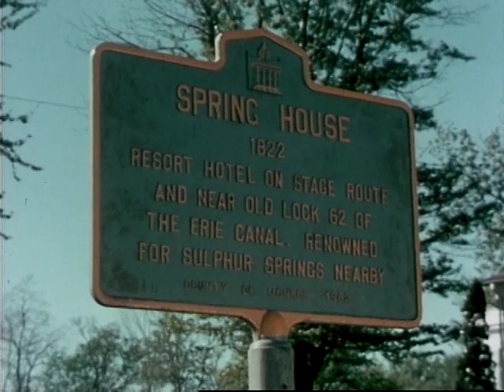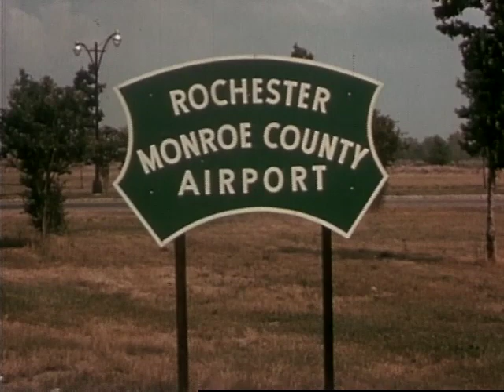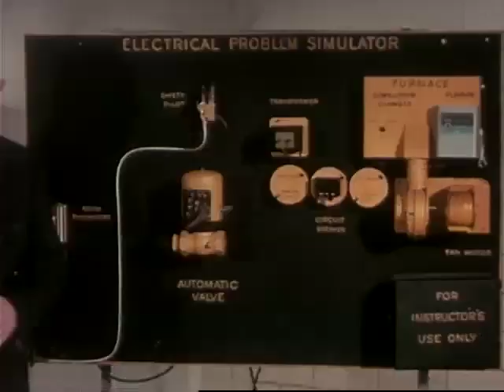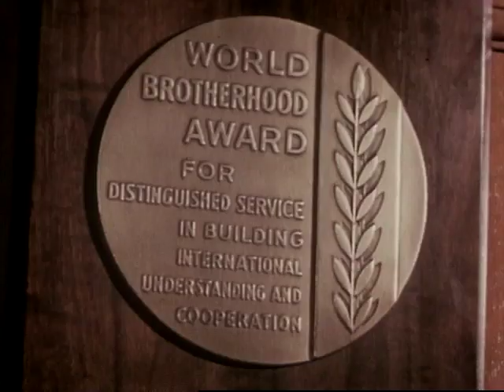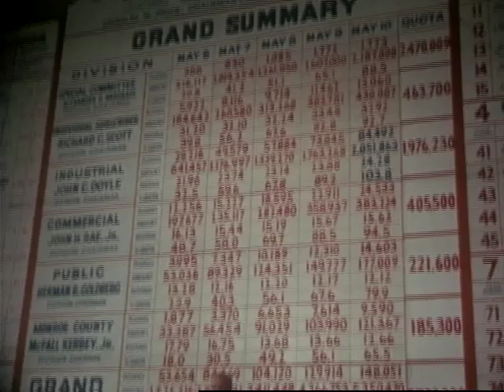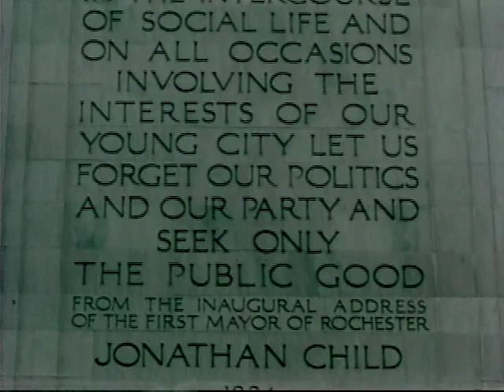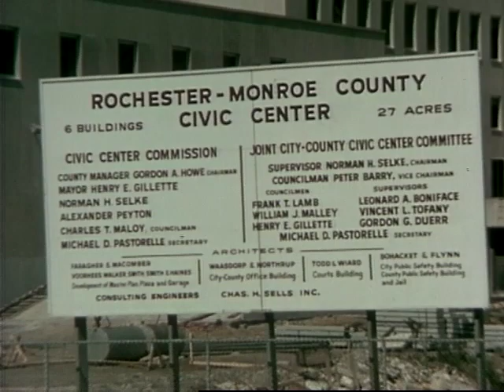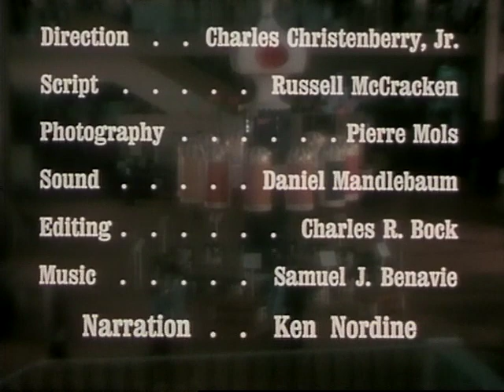Rochester: A City of Quality (1963)